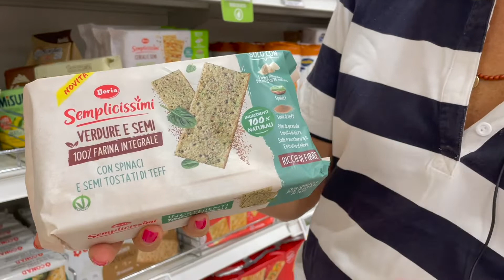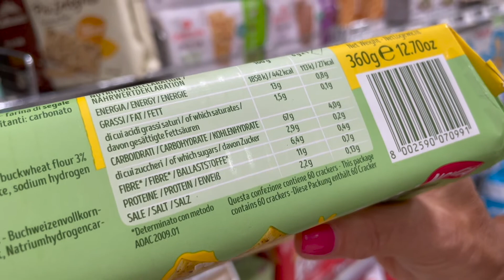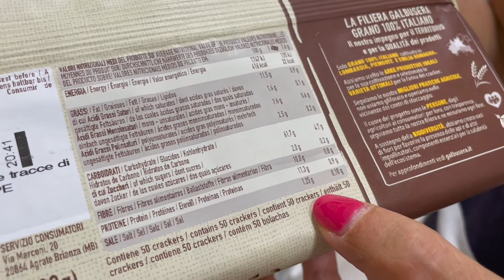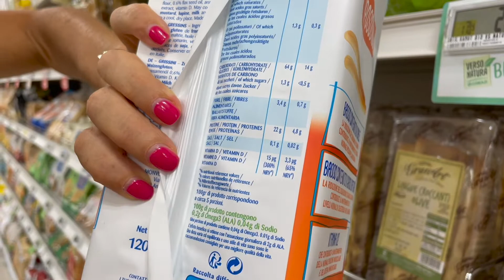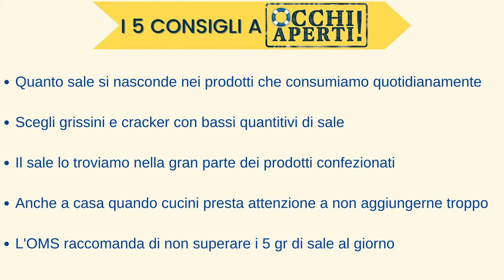Cracker e grissini: uno snack troppo... salato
Quanti di noi si concedono uno spuntino aprendo un pacchetto di crackers o di grissini? Un'abitudine che abbiamo in molti, magari attratti da confezioni che parlano di semplicità, di leggerezza, di semi, 100% di farina integrale.
Quello che spesso ci sfugge è che possiamo facilmente totalizzare, con un semplice spuntino, anche metà della dose di sale raccomandata per un'intera giornata.
Eppure a cercare bene sugli scaffali dei supermercati qualche prodotto con poco sale e tante fibre c'è. Ed è quello che abbiamo cercato nei supermercati, cercando di evitare i prodotti potenzialmente troppo ricchi di acrilammide, un componente che sappiamo essere cancerogeno. Questa volta aprendo le confezioni.
Continua il nostro viaggio a OCCHI APERTI con la dottoressa Chiara Manzi, nutrizionista, oscar per la salute 2018 e massima esperta in Europa di Nutrizione Culinaria.

Il Salvagente è la rivista leader nei test di laboratorio contro le truffe ai consumatori.